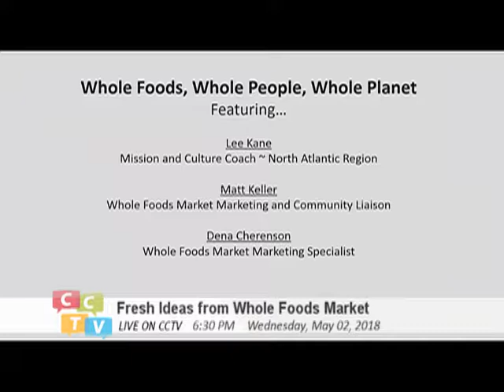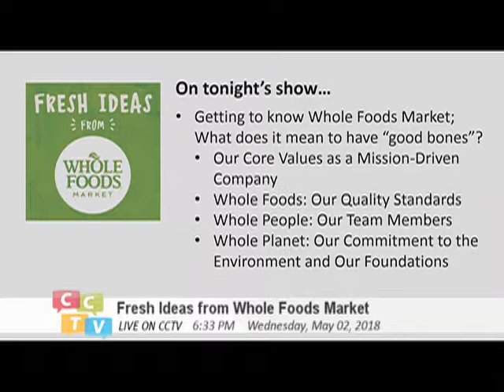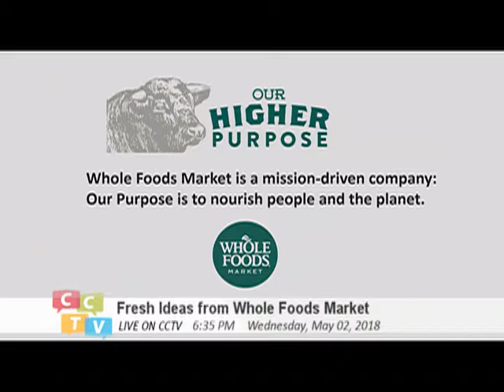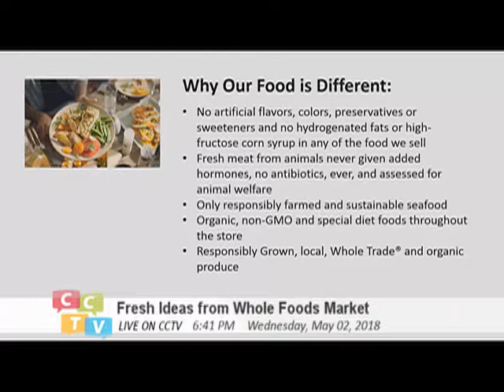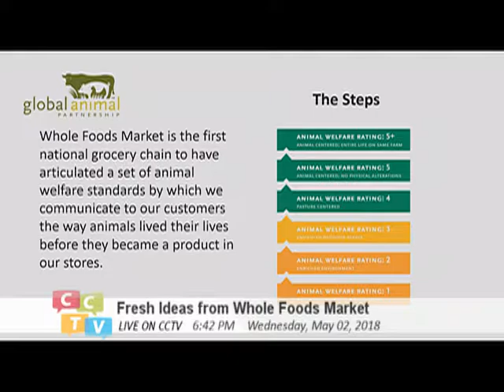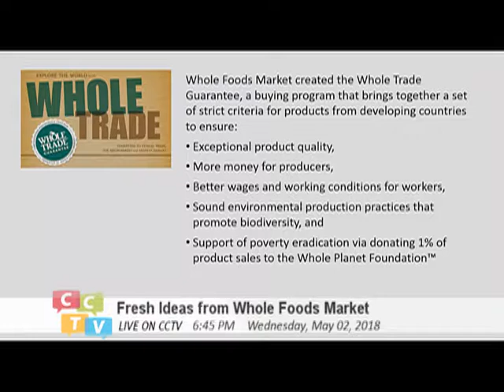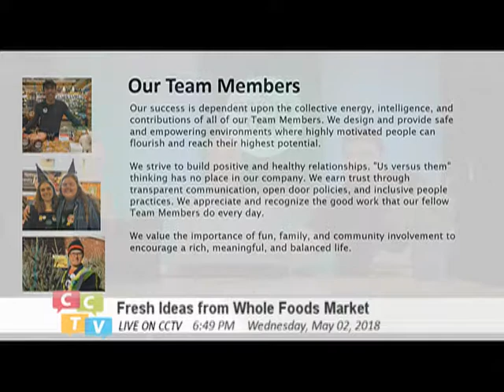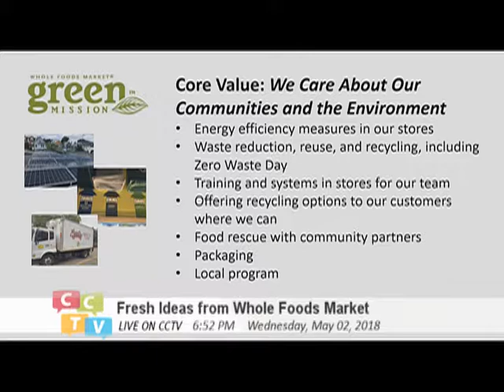Fresh Ideas from Whole Foods Market - Whole Foods, Whole People, Whole Planet with Lee Kane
Let's discuss all things Whole Foods Market with Mission and Culture Coach for North Atlantic Region - Lee Kane!